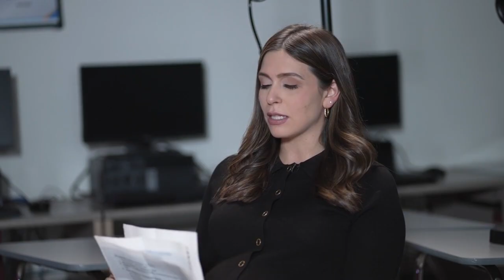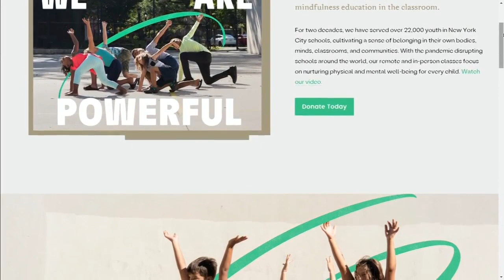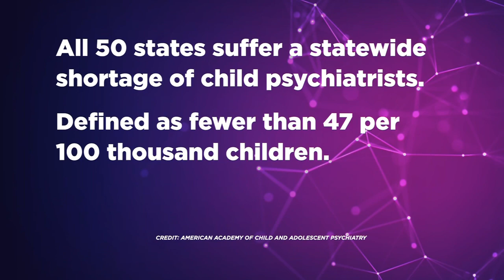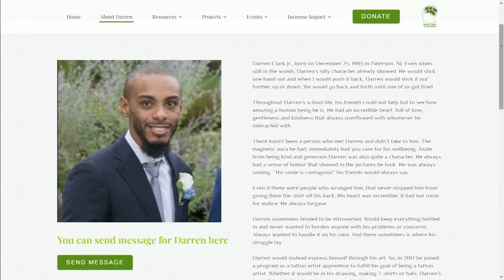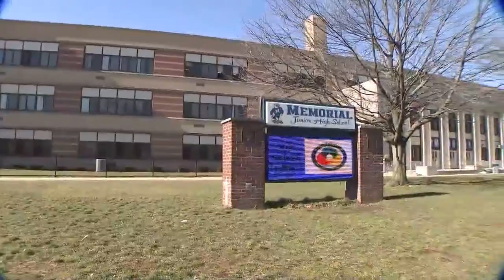Breaking the Stigma: Children and Mental Health -- A CBS2 Special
In 2021, 44% of high school students reported they persistently felt sad or hopeless, according to the Centers for Disease Control and Prevention. That's why CBS2 launched a series of special reports on breaking the stigma when it comes to children and mental health.